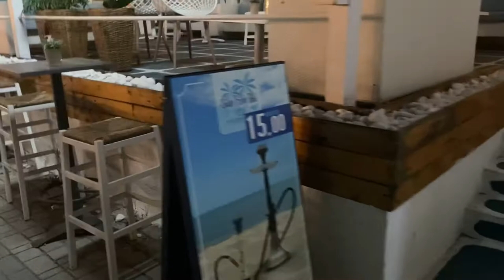POLIHRONO NIGHTLIFE ( Polychrono, Greece 🇬🇷 ) 2022 🎥